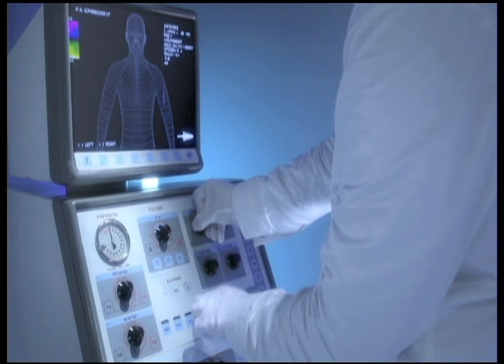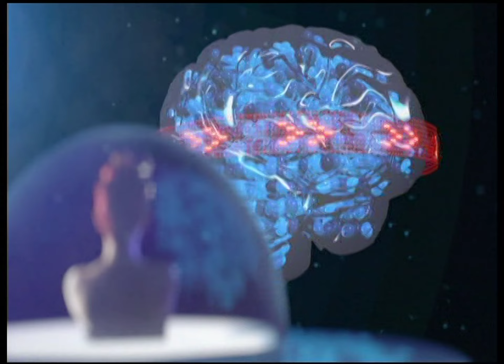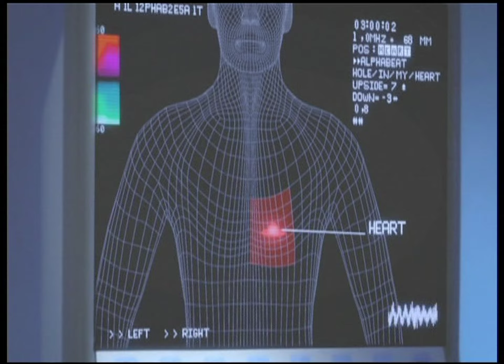Alphabeat - Hole In My Heart (2010 Music Video)